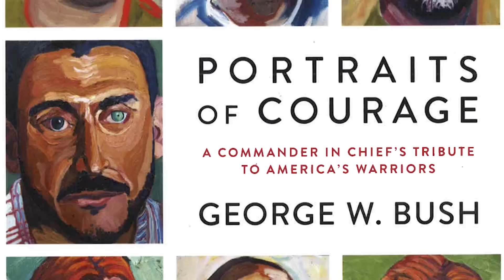George W. Bush’s New Rescue Pup Was A Set-Up (Of The Best Kind!) | PEN | TIME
George and Laura Bush thought they were just paying the dog shelter a visit, but as soon as they saw Freddie, they knew there was a new member of their household.